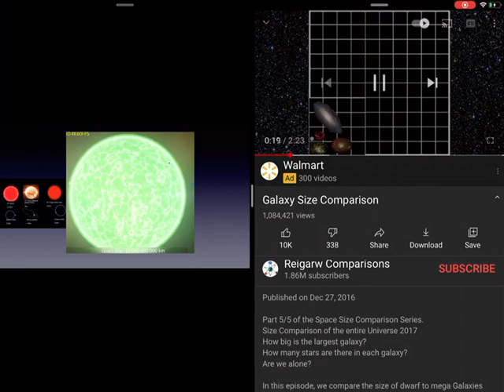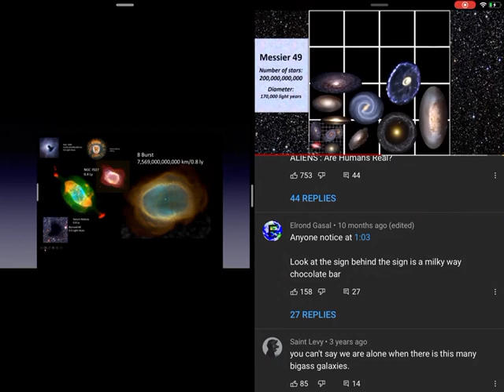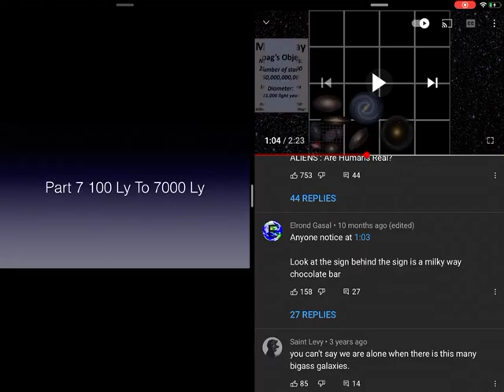Best Universe Size Comparison 2020 Part 6